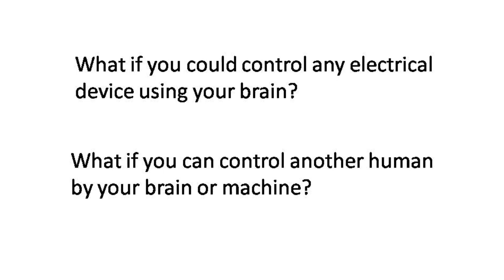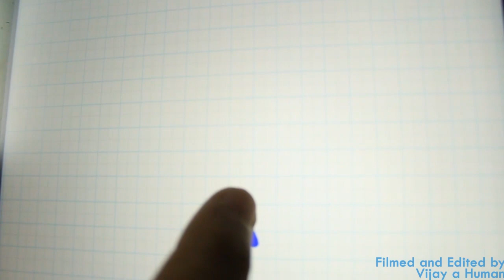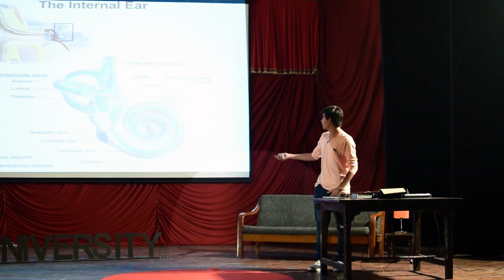BCI - Brain Computer Interface | Abhijeet Satani | TEDxThaparUniversity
BCI - Brain Computer Interface

 Being fascinated by the mysteries of the human mind, Abhijeet Satani started to link diversified subject matters like mathematics, philosophy and design, principles of physics into medical sciences and tried to incorporate these links into his robotics and brain–computer interface (BCI) experiments.

Over 7 years of research, Satani successfully created a brain–computer interface (BCI).
Satani also worked on solving brain related diseases such as –Paralysis by developing and successfully testing an exoskeleton that works on the principle of Electromyography. For Polio – he is in the process of recording EEG wave pattern to develop a solution.